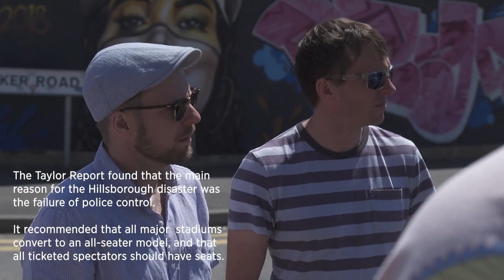Memoirs of an Asian Football Casual | Behind-The-Scenes Documentary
Go behind-the-scenes of our world premiere, Made at Curve drama Memoirs of an Asian Football Casual, in our new documentary!

In this short film, Author Riaz Khan meets actors Jay Varsani (playing Riaz) and Hareet Deol (playing Suf, Riaz's brother) for the very first time, before delving back into the show's history with Playwright Dougal Irvine and Director Nikolai Foster.

Watch as the group visit the Baby Squad's favourite locations across the city - such as the Clock Tower, Narborough Road and the former Filbert Street stadium - discussing 1980s Leicester, and the city's historic football culture along the way.

The group are also joined by Leicester City Football Club Historian John Hutchinson, who compares the behaviour of football fans in the past, to those in the present.

Memoirs of an Asian Football Casual runs from 26 Sep - 6 Oct in our Studio. Find out more and book online now

Join the conversation: CurveMemoirs.